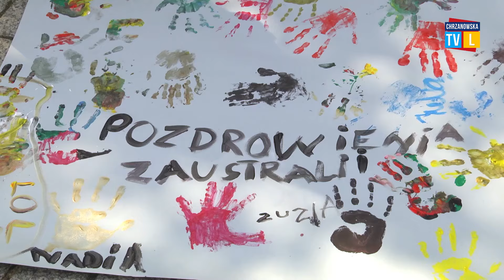Podczas wakacji z chrzanowskim Domem Kultury dzieci dotarły do Australii